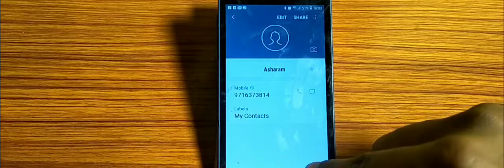how to move contact number in Blacklist,Blacklist Mein contact number Kaise move Kare Samsung Galaxy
samsung me blacklist me number kaise daale |kisi number ko blacklist mein kaise daalte hain |how to block number on samsung |block list mein number kaise daalte hain |samsung me number block kaise kare |number ko block kaise karte hain |samsung guru music setting blacklist |samsung galaxy a10 |move numbers |transfer contacts |copy contacts |samsung phone black list setting |contacts |samsung keypad setting |how to |tutorial |galaxy a10 |settings